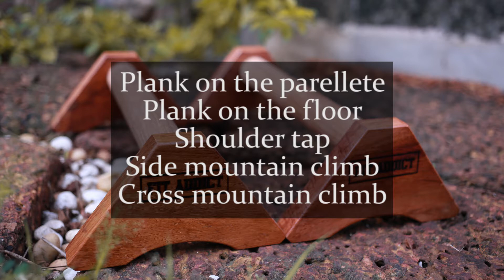Parellete Exercise Tutorial 1 by Hakim Azahar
HOW TO START WORKOUT WITH PARELLETE BAR.